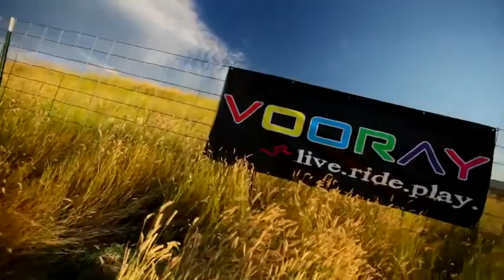Real summer fun 2015 / Истинско лятно забавление